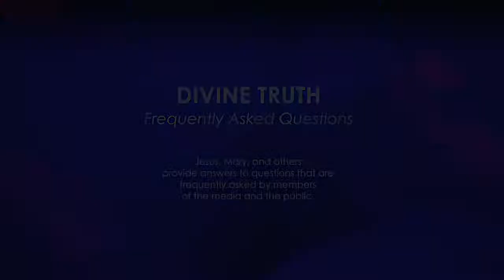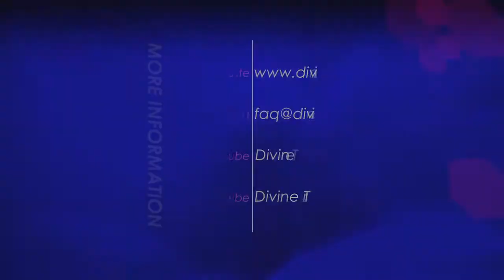Do you attempt to remove people from family or friends?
31. Do you attempt to cut people off from their family or friends?

20121113 Cults S01Q31